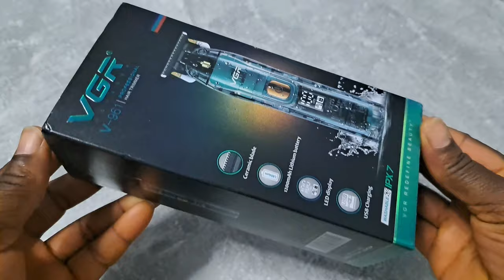Unboxing VGR V961 hair trimmer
Link to this VGR Trimmer: